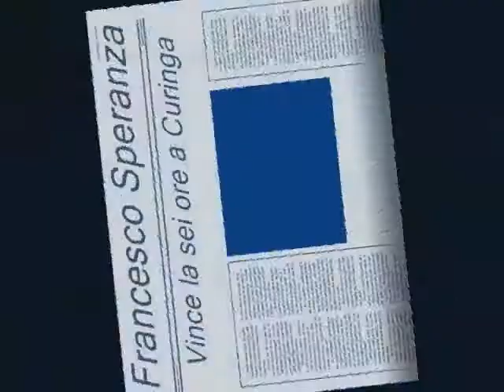Curinga maratona 2008 - Francesco Speranza Vincitore 6 ore